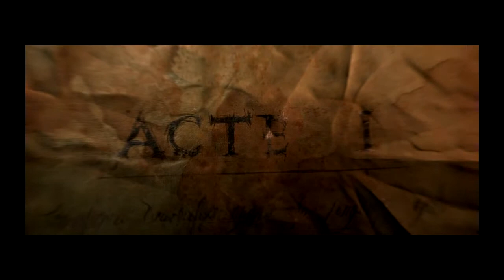[MadCorps D3][#1][Stream] Let's Play Mode Extrême | Episode 1: Les 4 Fantastiques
Line up / Jeux : [DB3:Z] Diablo 3
Caster / Streamer : Sarkander / Demon2Shonan / Nailko / Znouki
Mode de Jeux : Run Acte 1 Extreme
Joueurs in game : Sarkander / Demon2Shonan / Nailko / Znouki
Description : On entame donc en même temps un second Let's play avec 4 garchon, issu de la team MadCorps à laquelle j'appartiens, qui ont décidé de survivre un maximum sur le mode extrême de diablo; mode qui une fois que vous mourrez votre personnage est effacé ! Combien de temps vont-ils survivre ?!